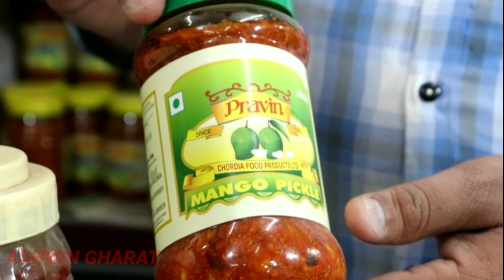Largest Grocery Market in Apmc Vashi Market / JAY MOMAI MAA ENTERPRISES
APMC Market is Cheapest and largest  market in Navi Mumbai ...In this market you Can Buy Groceries and grains..

Timings...WHOLESALE:- 7am to 11am
For Retail. :- 11am to 5pm

ADD:- H-27, Masala Market, Mudibazar, APMC Market -1, Phase 2 , Vashi, Navi Mumbai-400705

My Canon 📷 200D

My 🎤 microphone SIN=B076BCM26H&linkId=e6ede55b4e9e04da6b53db2b503e4b2d

My 📱Sumsang A50